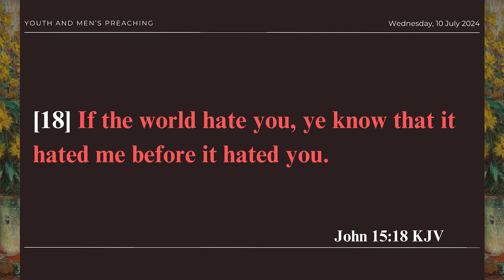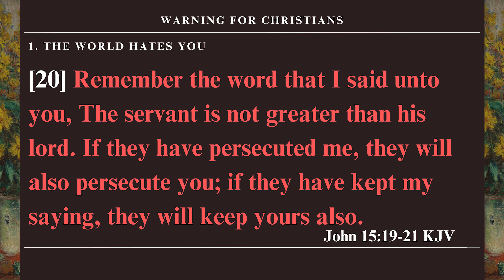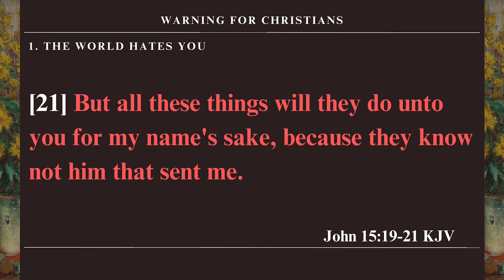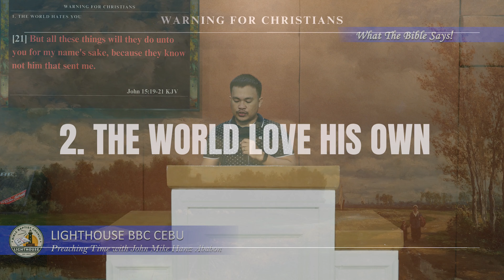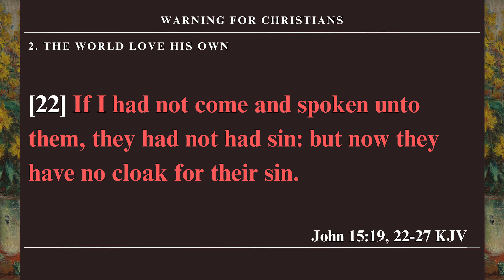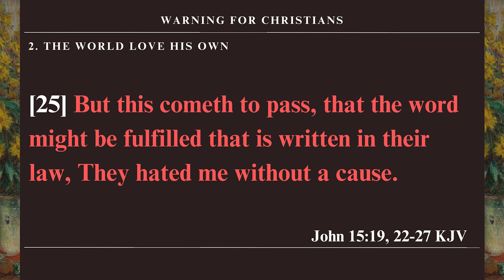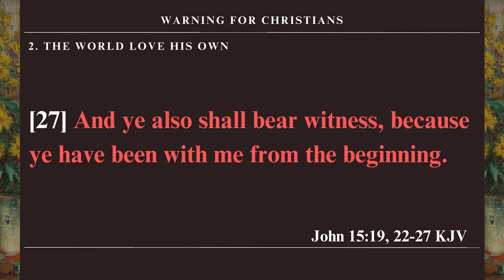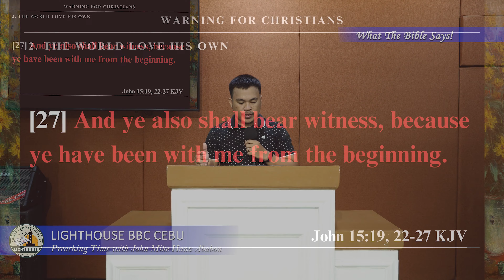Preaching Time With John Mike Hanz Ababon (Wednesday, July 10, 2024)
Youth and Men's Preaching Time